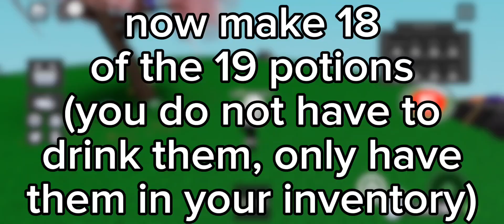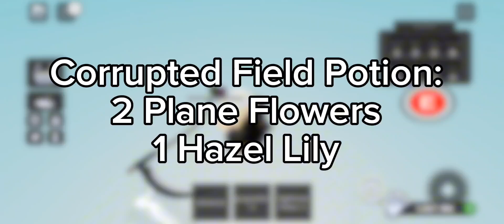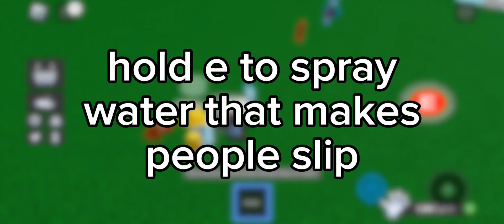how to get HOW DID WE GET HERE badge and WATER glove | Roblox Slap Battles 👏